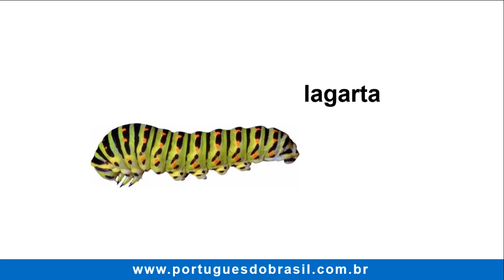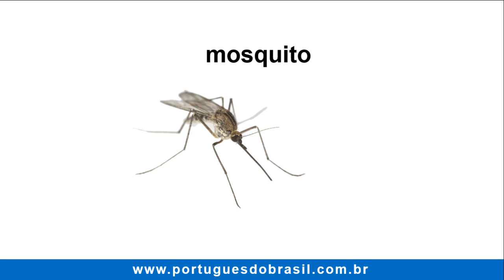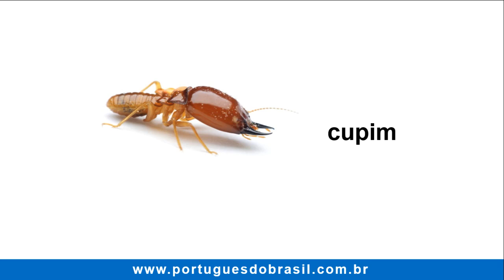👁 Insects and Arthropods Vocabulary in Brazilian Portuguese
Learn insects and Arthropods Vocabulary in Brazilian Portuguese: cockroach, butterfly, ladybug, praying mantis and much more!

1. Ant: a formiga
2. Bee: a abelha
3. Beetle: o besouro
4. Butterfly: a borboleta
5. Caterpillar: a lagarta
6. Centipede: a centopeia
7. Cockroach: a barata
8. Cricket: o grilo
9. Dragonfly: a libélula
10. Flea: a pulga

11. Fly: a mosca
12. Grasshopper, locust: o gafanhoto
13. Ladybug: a joaninha
14. Mosquito: o mosquito
15. Moth: a mariposa
16. Praying mantis: o louva-a-Deus
17. Scorpion: o escorpião
18. Spider: a aranha
19. Stick-bug: o bicho-pau
20. Termite: o cupim
21. Tick: o carrapato
22. Wasp: a vespa